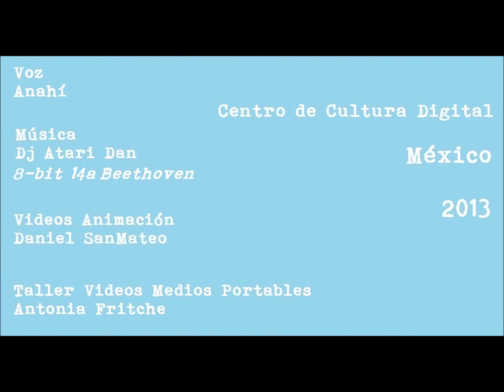Creación de Video con Medios Portátiles - Daniel San Mateo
Ejercicio realizado por Daniel San Mateo en el taller de Creación de Video con Medios Portátiles impartido por Antonia Fritche realizado en el Centro de Cultura Digital. Julio 2013